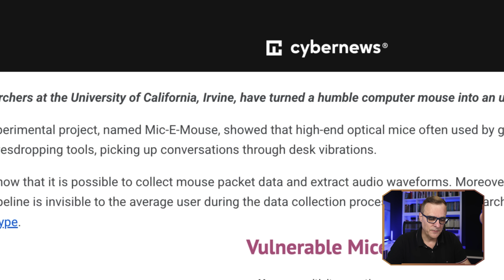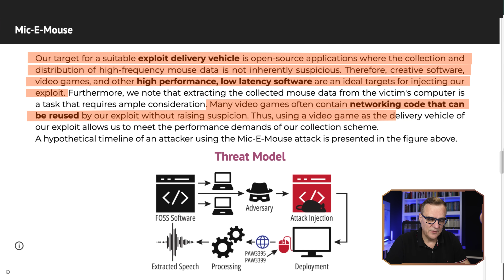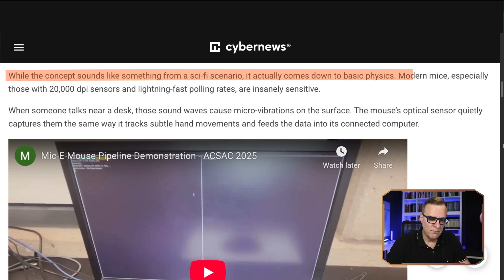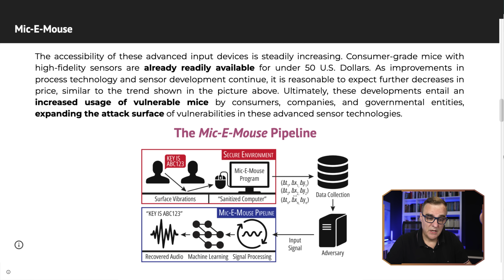Optical Mouse Captures Speech. Study WARNING for Users Now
Researchers show how high DPI gaming mice can capture desk vibrations and reconstruct speech with neural networks. We demo the proof of concept, threat model, risks, and simple defenses.

// MY STUFF //

// MENU //
0:00 - Introduction
0:06 - What is Mic E Mouse?
0:44 - How your Mouse can be Exploited
01:18 - Mic E Mouse Threat Model
01:56 - Micro-vibrations
02:25 - Extraction Process
02:48 - Mic E Mouse Demonstration
03:22 - Mic E Mouse Attack Surface
03:41 - What Do You Think?